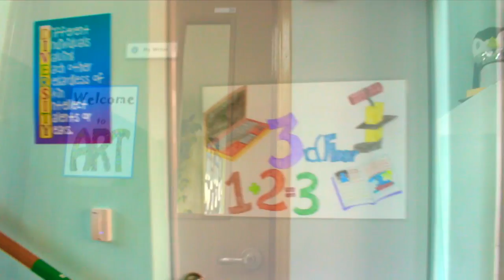Daegu International School Art Department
The arts are important at DIS. This short film shows what makes our art department so wonderful.